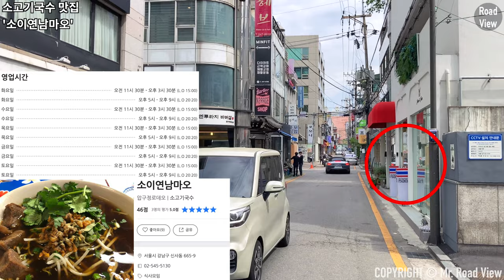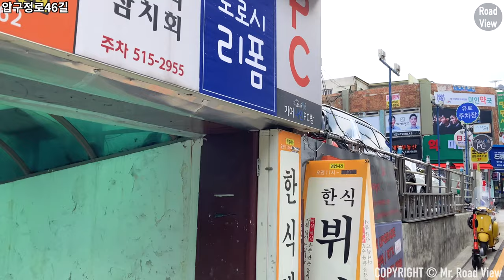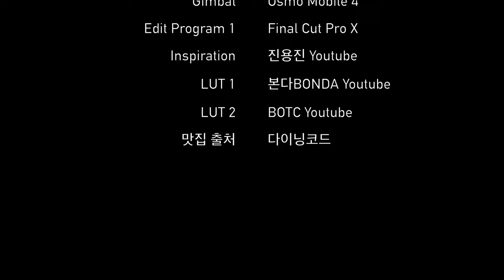압구정로데오 맛집 4곳 투어!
촬영 일자 : 2020년 4월 23일 금요일 오전 10시 40분

안녕하세요. 오늘은 압구정로데오 근처를 둘러보겠습니다!
신사동에 위치한 압구정로데오 거리는 한때 강남을 대표하는 중심 번화가였습니다.
오늘 소개해드릴 맛집 4곳은 영상 중반부부터 나오니 반드시 타임 스탬프를 확인해주세요!

Time Stamp.

00:00 도산대로49길
02:41 선릉로153길
03:27 태국 음식 맛집 '까폼 ครับผม'
03:37 선릉로153길
04:23 도산대로53길
04:44 소고기국수 맛집 '소이연남마오'
04:54 도산대로53길
06:07 선릉로157길
07:45 멕시칸 음식 맛집 '코레아노스 키친'
07:55 선릉로157길
09:02 압구정로48길
10:56 압구정로46길
12:32 부대찌개 맛집 '금성스테이크'
12:42 압구정로46길
13:05 압구정로50길
15:04 압구정로54길
15:38 Credits

* 카메라 : Insta360 One X, iPhone SE2 (2020)
* 마이크 : Zoom H1, Blue Yeti Nano
* 편집 프로그램 : Final Cut Pro X
* 짐벌 : Osmo Mobile 4

Apgujeong Rodeo 4 Eateries Introduction | iPhone SE2 | OM4 | 4K 60fps

Hello. Today, I'll look around Apgujeong Rodeo!
Apgujeong Rodeo located in Sinsa-dong, was once the main street of Gangnam.
4 Eateries I'll introduce today are from the middle of the video, so please check the time stamp first!

Time Stamp.

00:00 Dosan-daero 49-gil
02:41 Seolleung-ro 153-gil
03:27 Thai restaurant ‘Krap_Pom ครับผม'
03:37 Seolleung-ro 153-gil
04:23 Dosan-daero 53-gil
04:44 Beef Noodle Restaurant “Soi_Yeonnam_Mao’
04:54 Dosan-daero 53-gil
06:07 Seolleung-ro 157-gil
07:45 Mexican Restaurant 'Coreanos Kitchen'
07:55 Seolleung-ro 157-gil
09:02 Apgujeong-ro 48-gil
10:56 Apgujeong-ro 46-gil
12:32 Budaejjigae (Spicy Sausage Stew) Restaurant ‘Geumseong Steak'
12:42 Apgujeong-ro 46-gil
13:05 Apgujeong-ro 50 Gil
15:04 Apgujeong-ro 54-gil
15:38 Credits

* Camera : Insta360 One X, iPhone SE2 (2020)
* MIC : Zoom H1, Blue Yeti Nano
* Edit Program : Final Cut Pro X
* Gimbal : Osmo Mobile 4